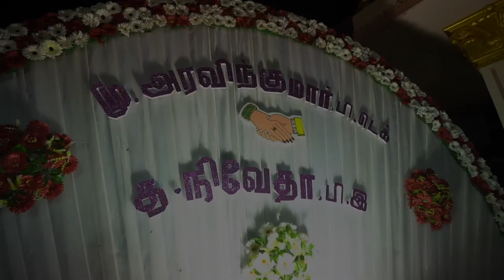Aravind + Nivetha I Reception I Cinematic Highlights I Ak Photography